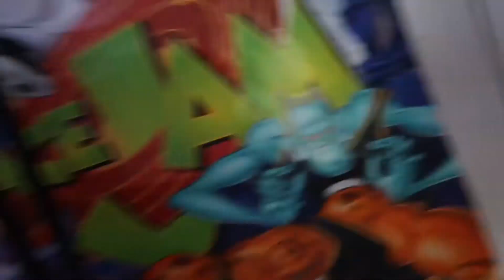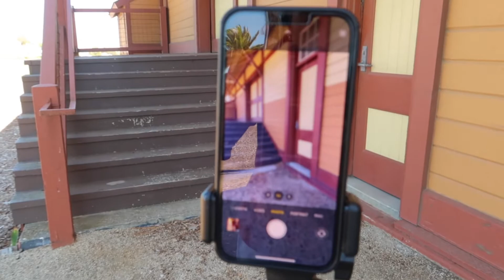HOW I TAKE MY OWN INSTAGRAM OUTFIT PICTURES- LIFE HACK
Hope you guys enjoyed this video 🔥‼️ Any and all support never goes unappreciated!! Love you all and chase after your dreams NO ONE CAN STOP YOU EXCEPT YOUR SELF 🙌🏽